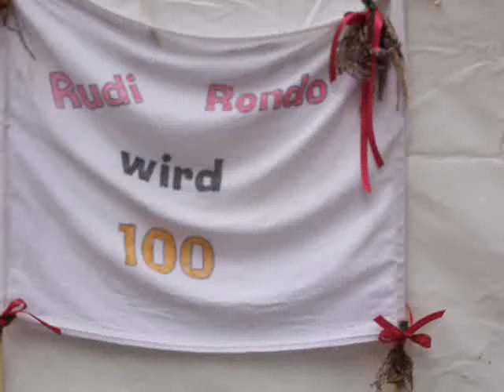Rudi Rondo 100 Theeshof Schneverdingen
Das Video zeigt einige Impressionen vom Eröffnungstag der Ausstellung: Rudi Rondo 100. Geburtstag. Der weit über Schneverdingen hinaus bekannte Heidemaler und Heidesänger Rudi Rpndo wäre am 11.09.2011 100 Jahre alt geworden und Anne Bosselmann hat diesen Tag in würdiger und dem Menschen Rudi Rondo angemessenen Art in die Öffentlichkeit getragen. Alle erreichbaren Bilder aus dem Freundeskreis und aus Schneverdingen wurden in Zusammenarbeit mit dem Heimatbund am Theeshof in Schneverdingen für mehrere Tage ausgestellt und mit einer sehr gut besuchten Eröffnung singend gefeiert. Zur Krönung des Eröffnungsnachmittags erwies die Heidekönigin dem „Außenminister" von Schneverdingen die gebührende Referenz, sehr zur Freude der Familie von Rudi Rondo.